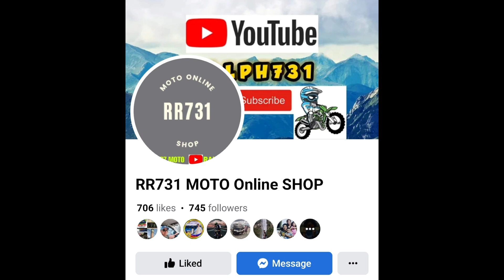KLX 150 | Ito ang dahilan kaya hindi gumana ang fuel gauge | common issue